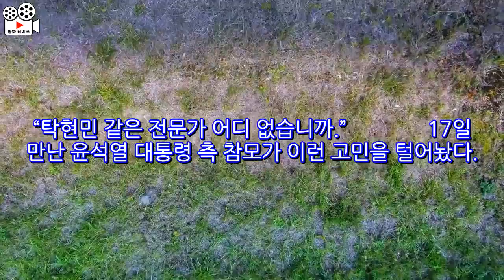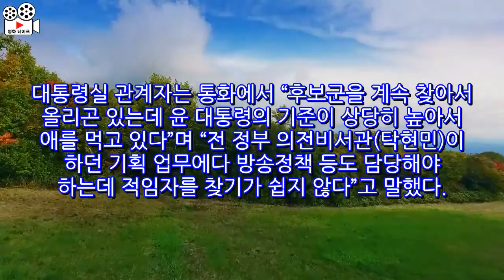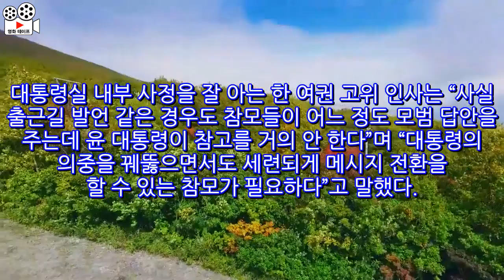"탁현민 같은 전문가 없나요"…한달 넘도록 '尹의 남자' 찾기